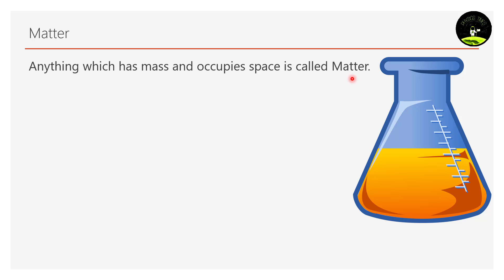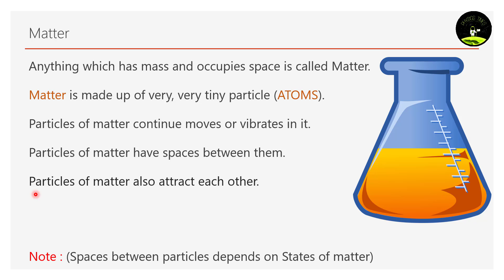Matter (Lecture 12, Become a Chemistry Master)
Lecture 12 - Matter
Become a Chemistry Master (Course)

No previous Knowledge required for Course, I'll cover you from scratch.

It's a course of 40 days with 80 videos to understand the fundamentals of chemistry.

It's a  ₹10000 course of Udemy now I m giving it to my students for free in this hard time of pandemic so they can learn and understand easily.

Only 5 to 10 min daily can make you better in Chemistry. This course is for all class of students.